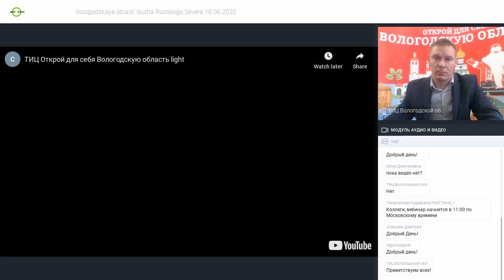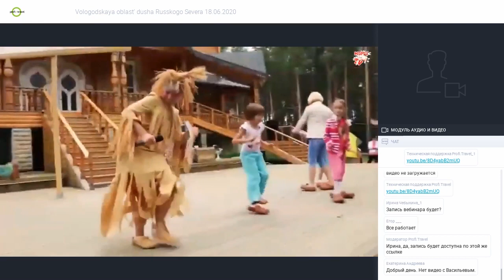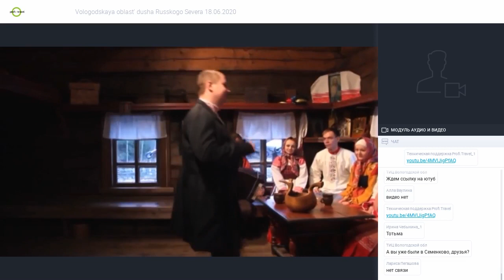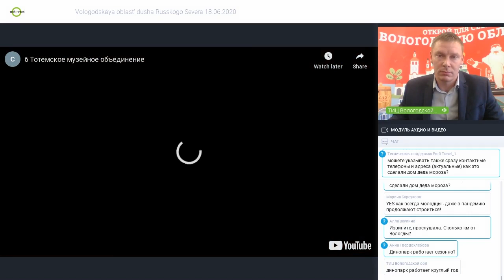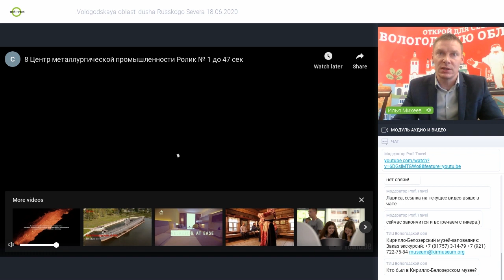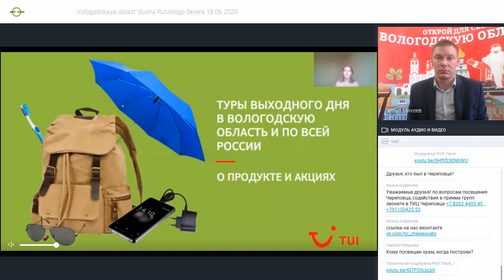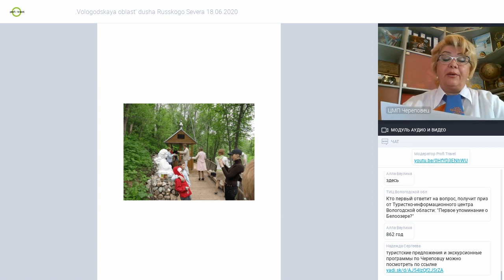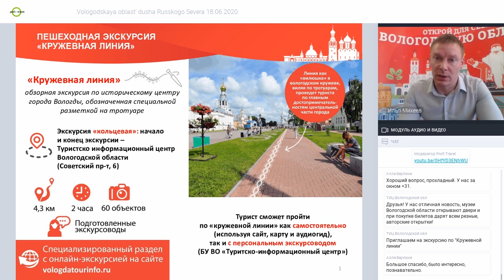Вологодская область — душа Русского Севера